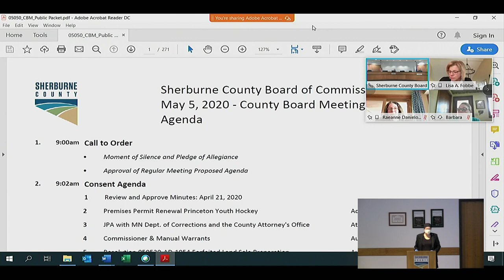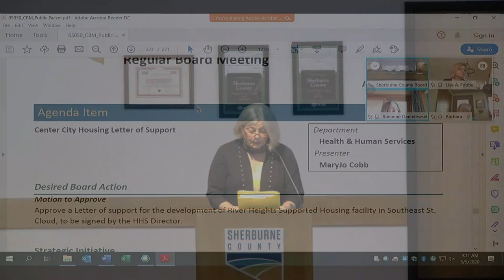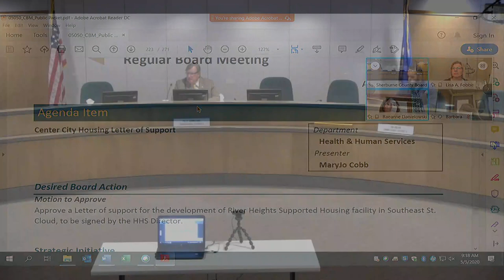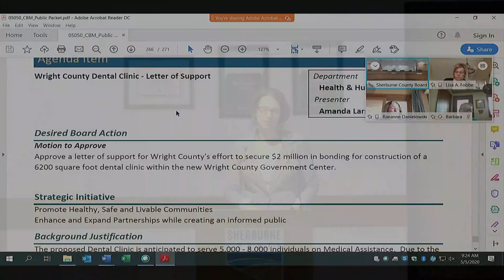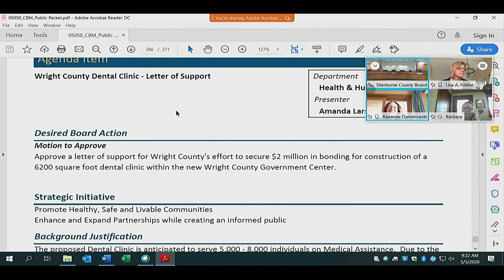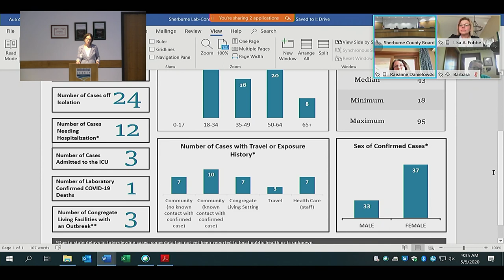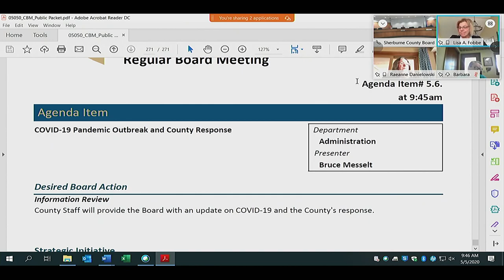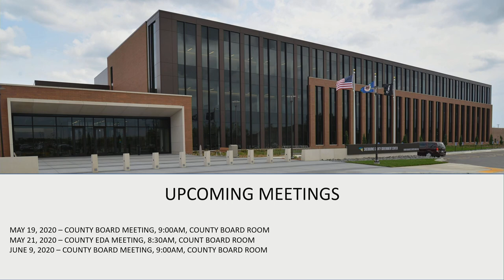05/05/2020 Sherburne County Board Meeting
This meeting occurred at 9am on Tuesday May 5th at the Sherburne County Government Center in Elk River Minnesota.

Due to the COVID-19 Pandemic, several commissioners and meeting participants joined the meeting virtually.